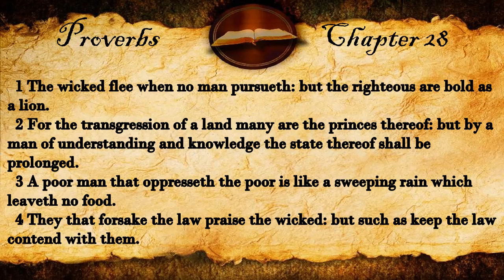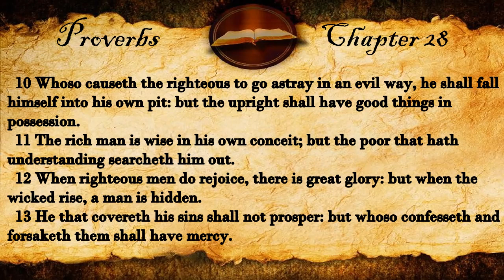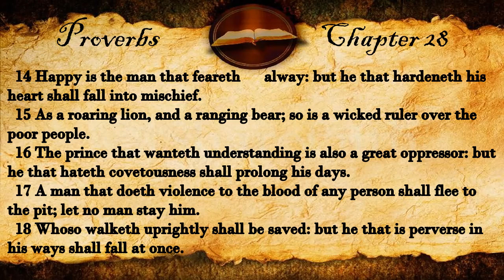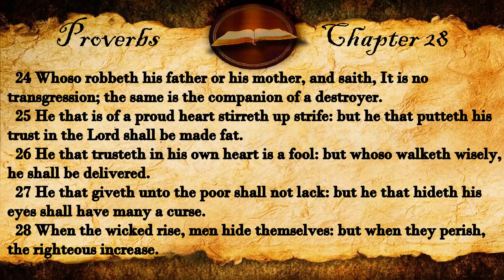Proverbs Chapter 28 | KJV Audio (With Text)